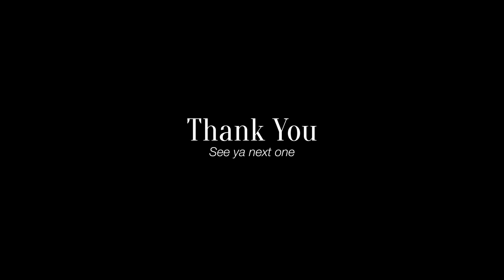Fast Fashion คืออะไร - Bill Prapat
วันนี้มาชวนคุยกันคุยเรื่อง Fast Fashion แน่นอนว่า ของทุกอย่างบนโลกย่อมมีข้อดีและข้อเสียที่แตกต่างกัน แต่วันนี้มาลองถามหลาย ๆ คนครับว่า คำว่า Fast Fashion ในมุมมองของแต่ละท่านที่ร้าน The Decorum มองว่ามันคืออะไร

ส่วนตัวแล้วคิดว่า ไม่มีอะไรบนโลกที่ดีสุดและแย่สุดไปซะทั้งหมด แต่ก่อนจะตัดสินใจเลือกซื้ออะไรก็ตาม อาจต้องคำนึงถึงหลาย ๆ อย่างด้วยเช่นเดียวกันครับ ว่าแล้วก็ลอง Comment เกี่ยวกับมุมมองด้าน Fast Fashion ไว้ด้านล่างได้เลย

Credit : Lukrembo - Sunset